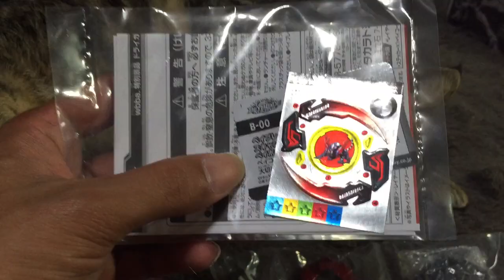ドライガースラッシュ.H.F ブラックVer 開封動画【けぃの大冒険！】ベイブレードバースト（コロコロアニキ）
ドライガーS　ダークバージョン（レビュー）